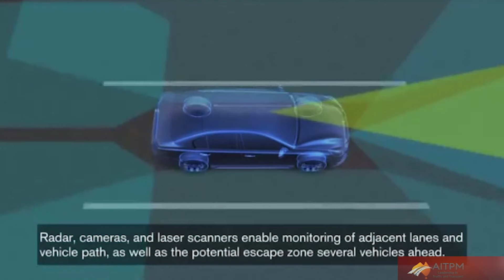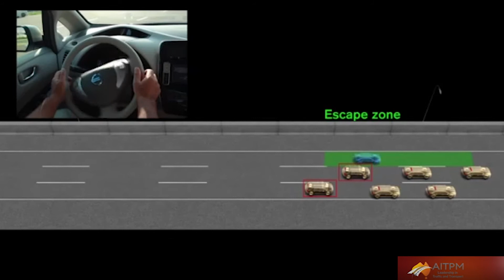What does Nissan think about cars and planning?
Automobile companies have a clear image of pleasing the customer with new technology which is quite understandable but they also have some ideas about just how new developments including autonomous vehicles will change driving and our cities.
They also have ideas about the nature of trips in the city and quite a number of vehicle manufacturers are actively working with universities and other research groups on what the cities of the future will look like.
It is not just about cars.
We should be having more conversations with car companies, not to lecture them on what we think but to listen and interact so our planning encompasses ours and their research and respects stakeholders and market forces.
Richard Emery is the CEO of Nissan Australia.  Nissan is not just looking at convenience issues.  Social issues are part of the mix.